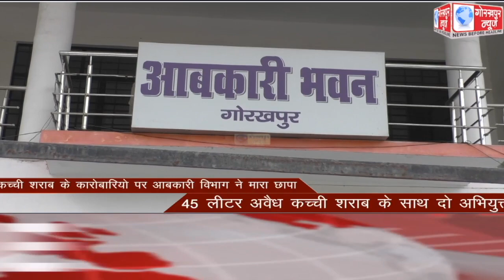GORAKHPUR NEWS Headlines 12-03-2021